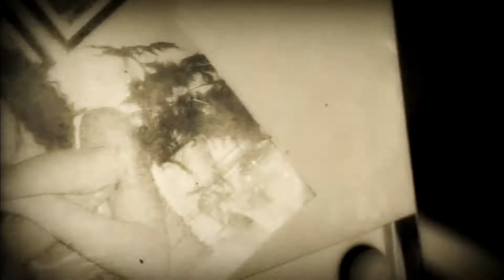SKC Casamentos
contrate nos
Facebook : SKCPRODUCOES /  Rafael Oliveira

imagem meramente ilustrativa com efeitos colocados para se diferenciar do video original

trabalhamos com a melhor qualidade de imagem..e edicoes cinematograficas